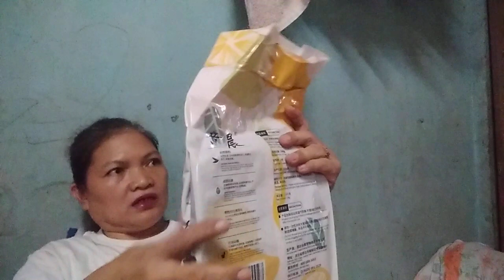NEW TUFO LITTER FOR MY CATS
Nagpalit ako ng litter ng mga cats ko kasi ung una di pwede i flushed sa toiletbowl at delikado din makabara sa daluyan ng drinaged saka medyo mahal un.. ito naman tufo eh pwede maiflushed  at medyo mura saka mabango din naman sya..di nakakatakot na makain ng mga dogs ko kasi nga natutunaw itong tufo.